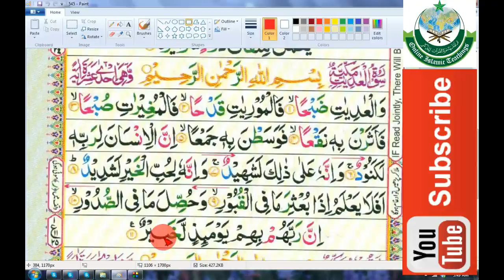Surah Al Aadiat Word by Word , Easy Learning @ Skype ID: onlineislamicteachings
Join us for online Quran classes:
1) one on one classes
2) 30 min class duration
3) no age or gender limits
4) 2, 3 or 5 sessions a week
5) trial classes are free for a week and after that if you continue the classes , it'll cost $5 USD per session. You can choose 3, 4 or 5 sessions a week.
6) in these classes you get to learn the basics ( Qaida, Quran , Tajweed , prayer with translation, Duas and so on)
7) You get video recordings for your lessons almost each day to practice with
Skype ID: Onlineislamicteachings